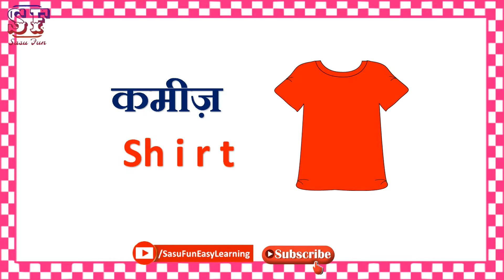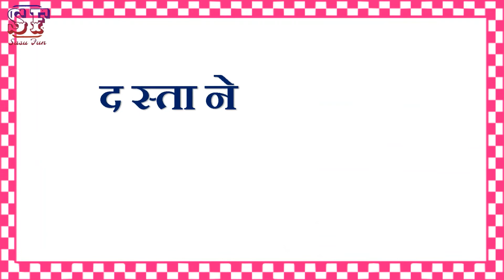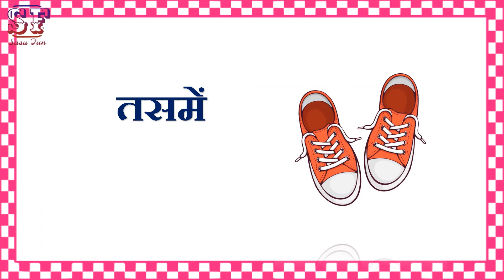Clothes name | Common English Words with Hindi meaning | Clothes Related Words in English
Common English Words with Hindi meaning | Clothes Related Word Meaning | English Vocabulary